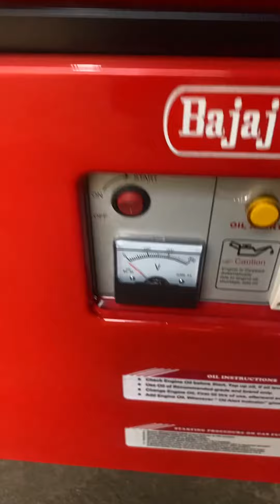5 KVA GENERATOR SET AVAILABLE FOR SALE CALL 📞 DELHIWALA ABDULLAH